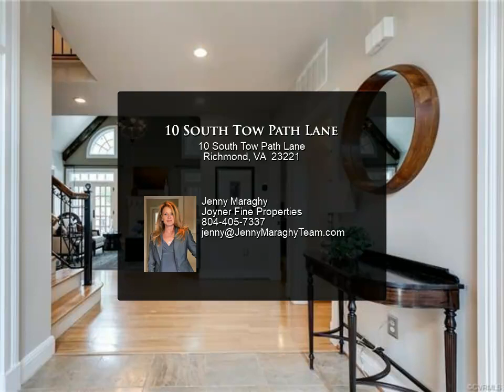10 South Tow Path Lane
10 South Tow Path Lane

There's a slice of HEAVEN secret spot in the CITY that few know about. 4800+ sq ft of elegant space tucked between the James River and Maymont Park with. Grand entry with handsome office and dining room flank the entry. Then onto the dramatic vaulted living room with soaring beamed ceiling, carved mantle and gas fireplace. Wow Plus the ever elusive city home FIRST FLOOR MASTER Suite featuring separate shower/bath, lovely vanities beautiful arched window and direct deck entry. Huge kitchen features Wolf and Sub Zero appliances and large island. Family room with gas f/p and opens to inviting deck for living/dining and cooking-not to mention the stunning view of a terraced oasis framed by a lovely weeping willow Laundry and garage round out floor 1. Upstairs find 3 more large bedrooms with walk in closets, 2 full baths plus walk in storage. Basement level features comfy den/pool room with fireplace, wet bar and built ins. Media or workout room AND a bedroom suite with full bath. Perfect for a live-in or in-law all opening to the lovely terrace with hot tub(conveys). A true treasure close to Maymont, Byrd Park, James River, and downtown. Your secret escape in the heart of it all.

4 full bath, 3 half bath

Jenny Maraghy
Joyner Fine Properties